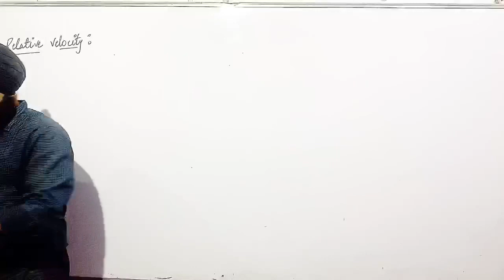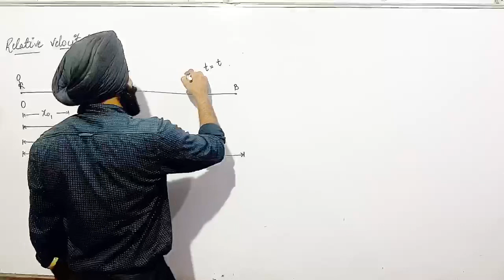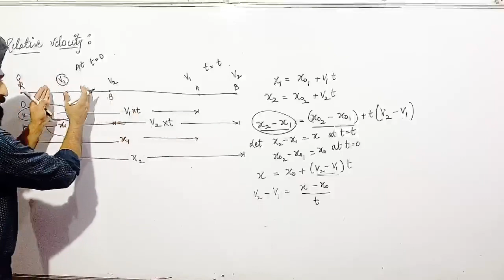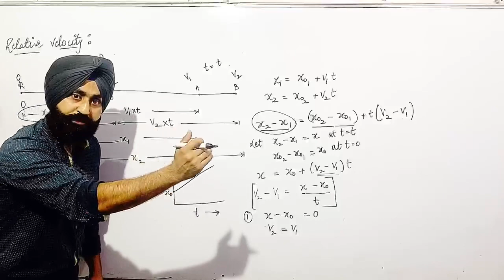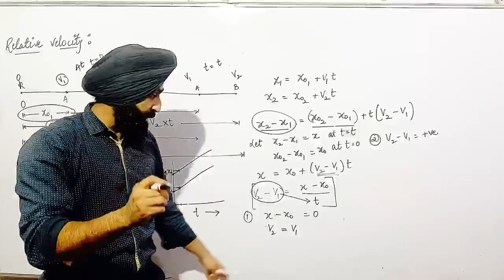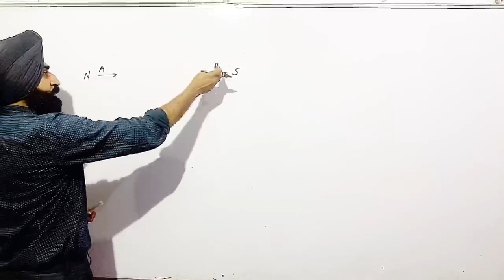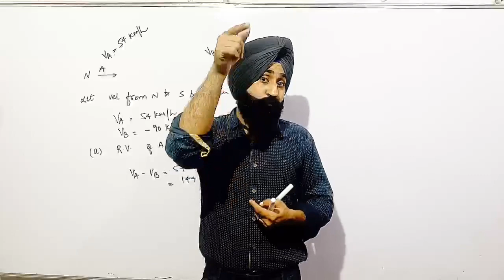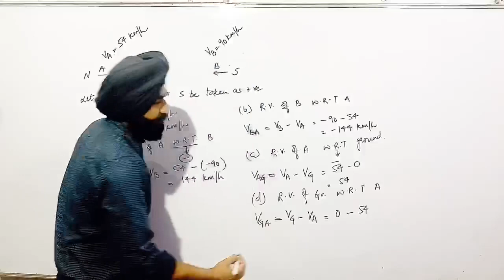#6||Concept of relative velocity || numerical based on it || motion in a straight line